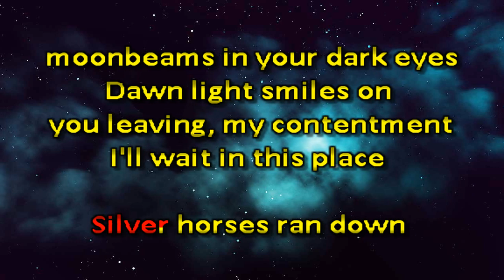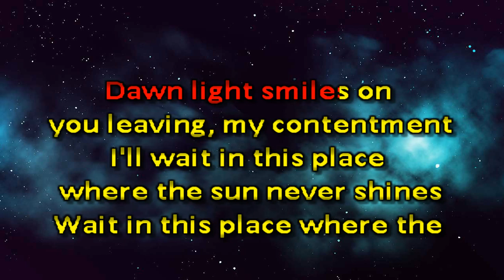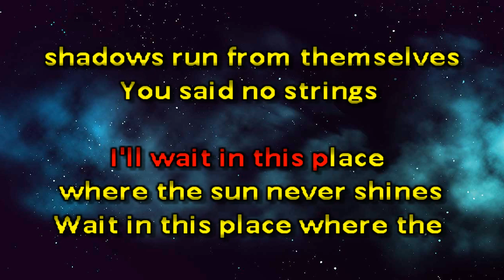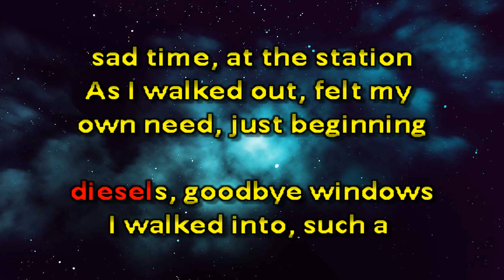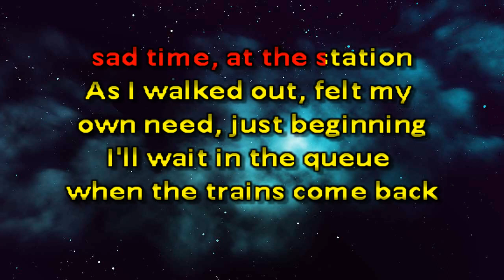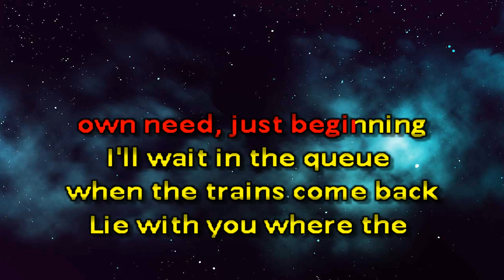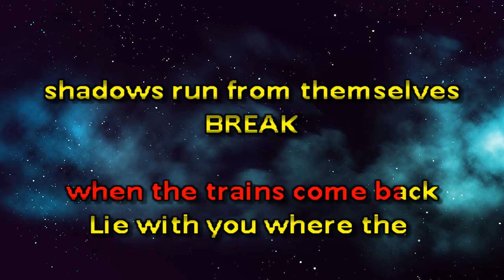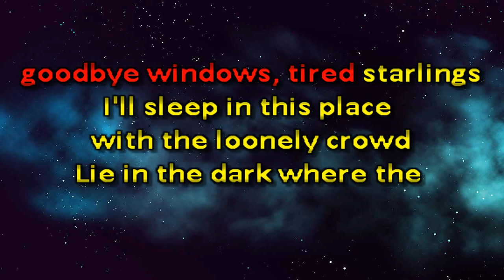White Room in Bb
White Room in the Style of Cream remade and lowered 4 semitones